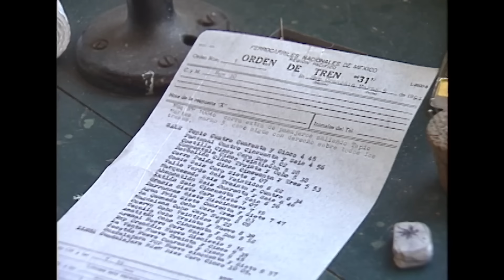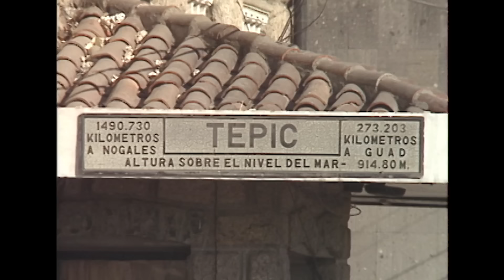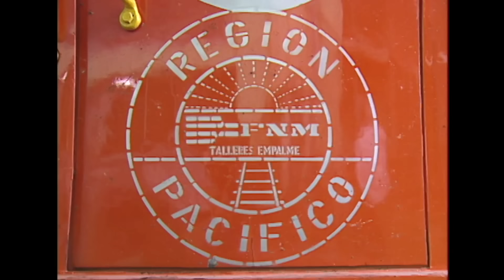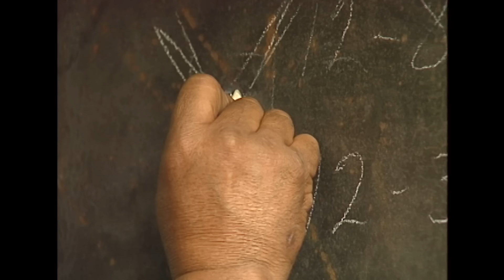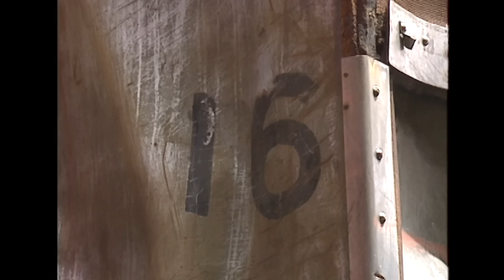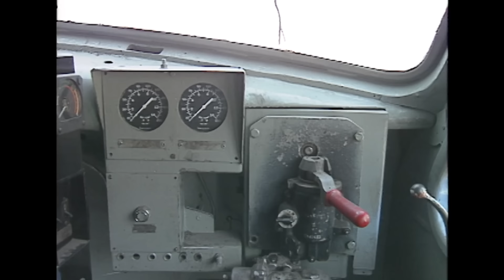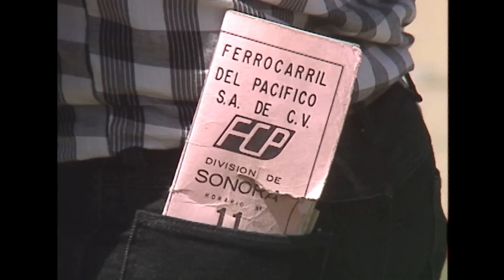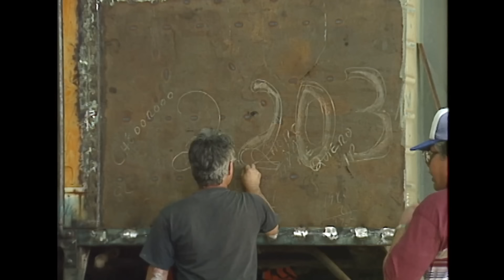Mexico’s Ferrocarril del Pacífico (FCP) - National Railways of Mexico, Part 3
In this video, C. Vision Productions and videographer Dan Hadley take you back to the early 1990s, as we tour Mexico’s Ferrocarril del Pacífico between Guadalajara and the Southern Pacific interchange in Nogales. Officially the “Región Pacífico” of the FNM by this time, the spirit of the Pacífico Railway was still present in all aspects of the operation. If you’re a fan of older Alco, MLW, and GE locomotives, FCP’s roster delivers on all fronts. Locomotive models seen include C628, RSD-12, M630, M630W, M636, M420TR-2, M424W, C30-7, C30-S7, C36-7, B23-7, U23B, API-620, BX-620, S-6, GP35, GP40, and GP40-2. The final four Alco PAs in North America are documented in this video as well, with numbers 16, 17, 18, and 19 all featured. The 16 and 18 are found in the deadline at Empalme, while the number 17 is captured in regular service on the FNM. We also visit the number 19 on display at the Museo Nacional de los Ferrocarriles Mexicanos in Puebla. We’ll follow fast freight and passenger trains across the Pacífico’s mainline, view yard operations at Guadalajara, Tepic, Mazatlán, Ciudad Obregón, Empalme, and Benjamín Hill, and take an extended tour of the famous Empalme Shops. The Ferrocarril Sonora-Baja California shops in Benjamín Hill are also visited, with both of SBC’s EMD FT locomotives featured in this segment. At the international border in Nogales, we’ll see the FNM interchanging traffic with the Southern Pacific.

Today, the Pacífico’s mainline is operated by Ferromex. The Alcos, MLWs, classic GEs, passenger trains, and Empalme Shops are long gone. Come along with C. Vision Productions, as we relive the history of Mexican railroading, in Part 3 of our National Railways of Mexico series.